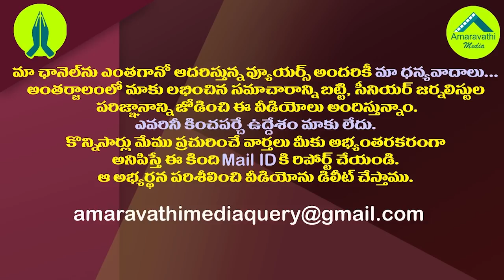త్యాగానికి ప్రతిఫలం..గుంటూరు వైసీపీ మేయర్ ఖరారైనట్లే| YSRCP Guntur Mayoral Candidate Finalized